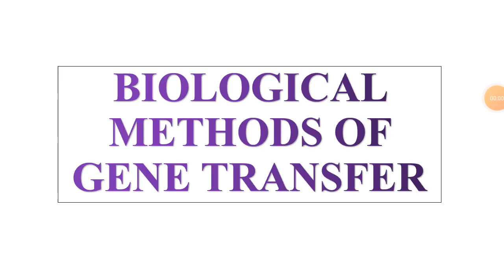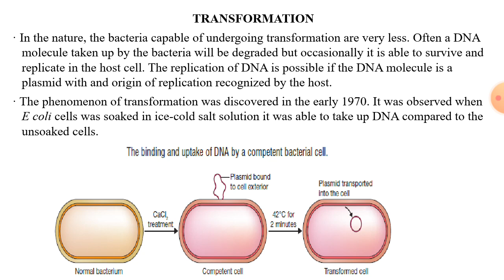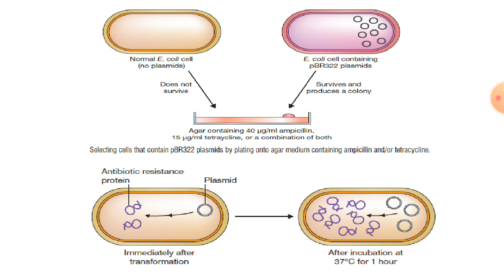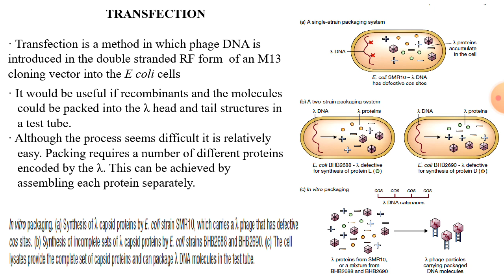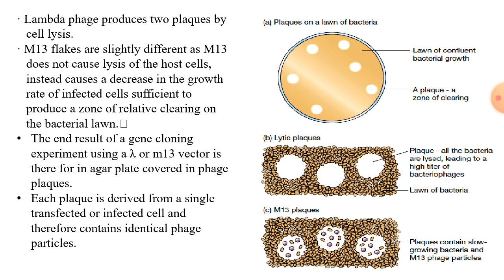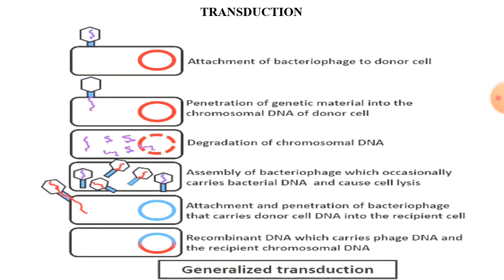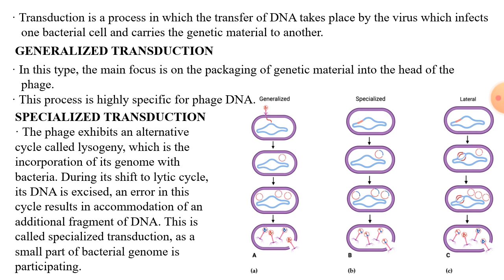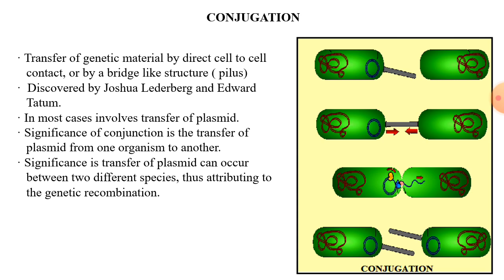BIOLOGICAL METHODS OF GENE TRANSFER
TRANSFECTION, TRANSDUCTION, GENARALIZED AND SPECIALIZED TRANSDUCTION, CONJUGATION